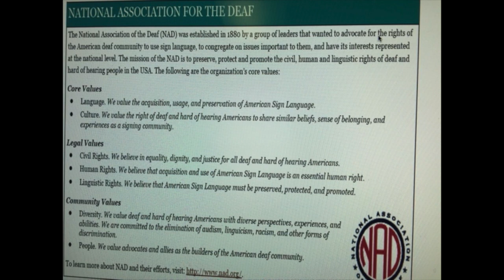NAD: Committ to Eliminate Linguicism?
How come NAD did not stand up and eliminate Linguicism at National conference?